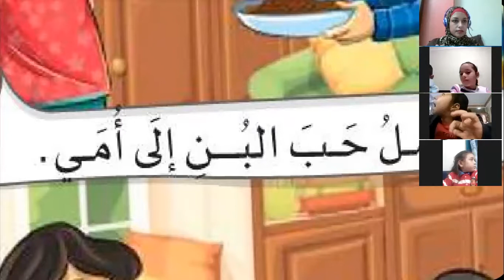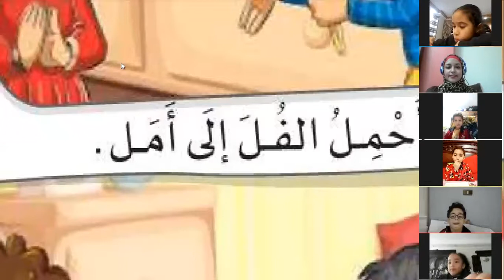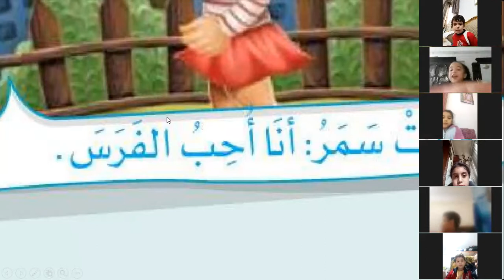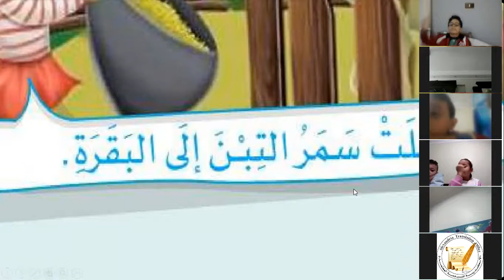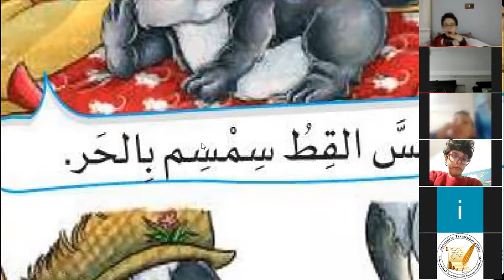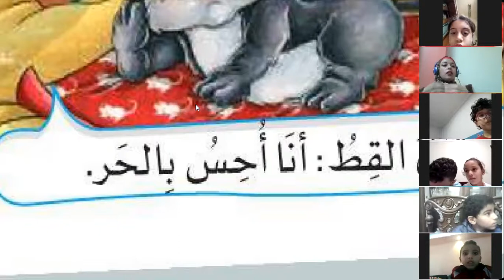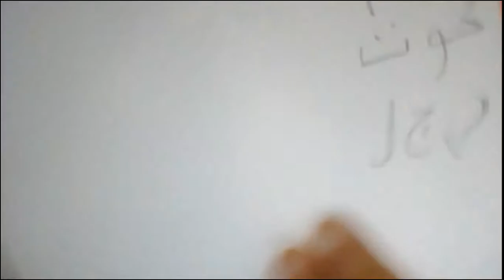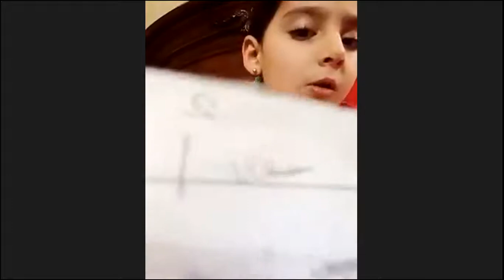قراءة وكتابة kG2 zomm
قراءة وكتابة kG2 Zoom